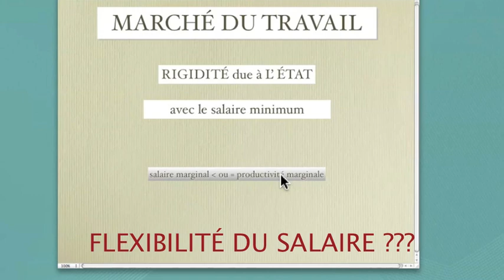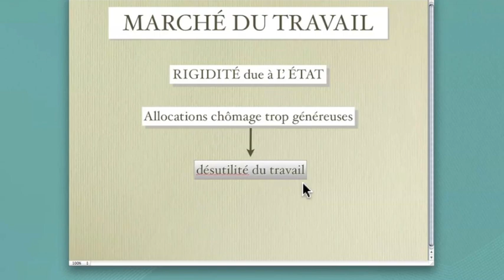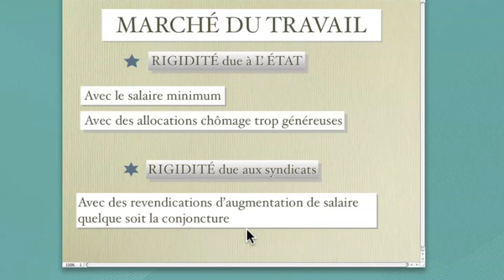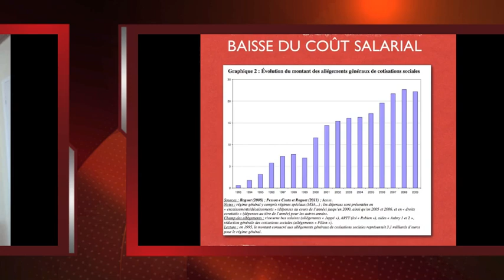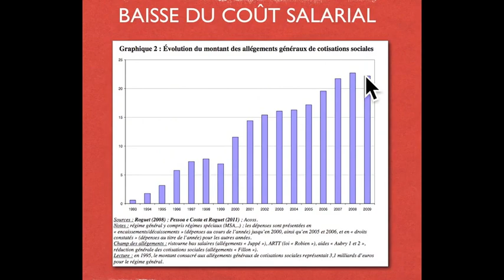CHÔMAGE: SOLUTIONS DES NÉO-CLASSIQUES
COURS D'ÉCONOMIE POUR LE BAC
REGADS CROISÉS: " quelles politiques pour l'emploi?"